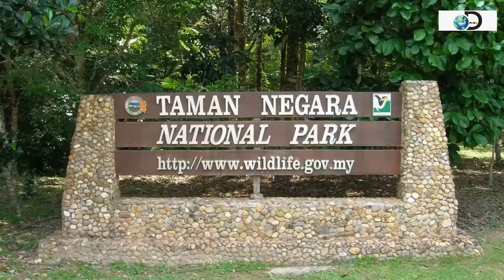10 of The Most Beautiful Places in Asia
10 of The Most Beautiful Places in Asia

(Discovery Asia)